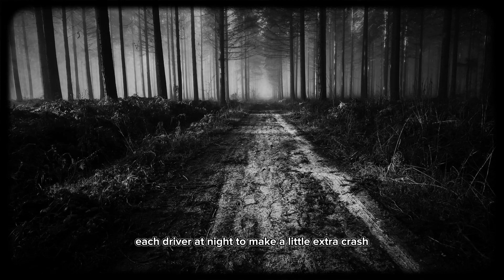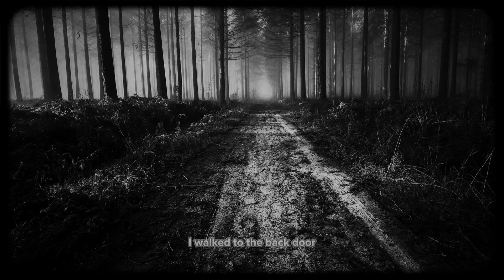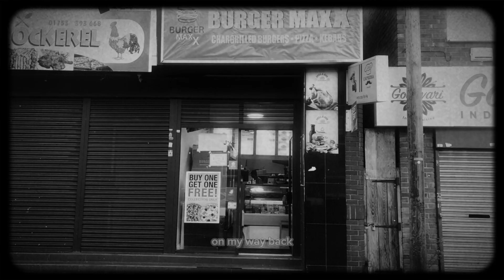Top 3 Real Food Delivery Horror Stories